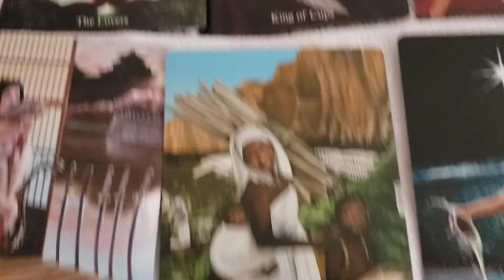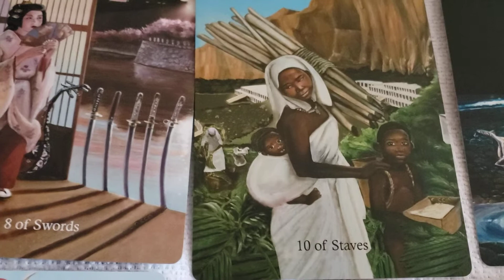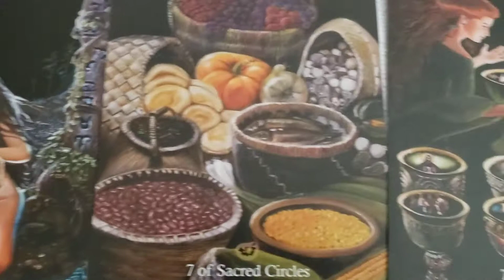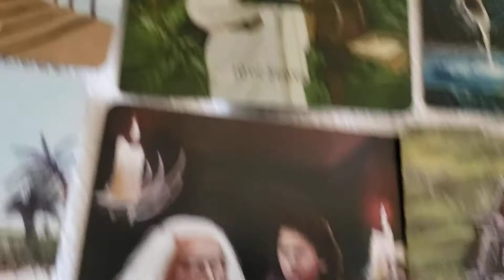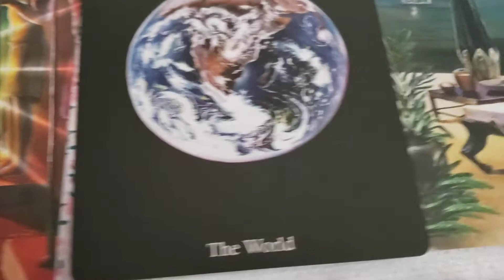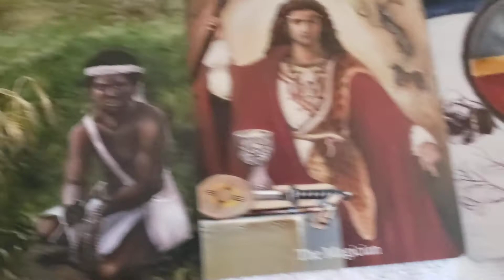Leos, Sagittarius and Aries Tarot Reading 10.7.2020